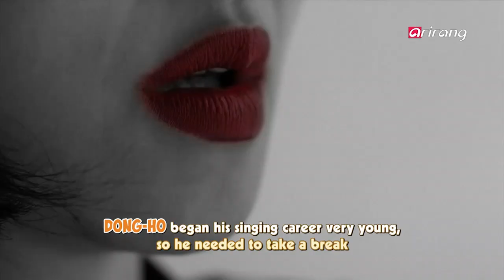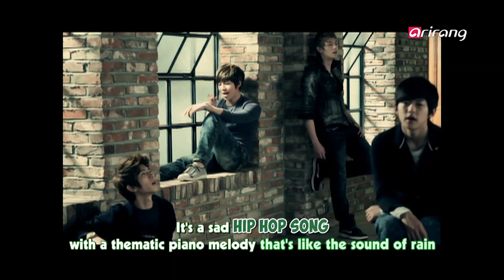Pops in Seoul - U-KISS (She's Mine) 유키스 (내 여자야)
This is the title track of U-KISS' 8th mini album, 'Moments.' This is a hip hop song with an R&B sound that accentuates the sensuous voices of the vocalists of U-KISS. It's about a guy who tells his friends and acquaintances not to talk to his girlfriend because she's his.
미니 8집 앨범 'MOMENTS'타이틀곡
여자 친구를 사랑하는 마음에 주변 친구들에게 '내 여자니 함부로 말 걸지 말라'는 내용의 직설적인 가사와 유키스 보컬 라인의 감각적인 목소리가 돋보이는 곡으로 R&B가 가미된 색다른 힙합스타일의 노래이다.